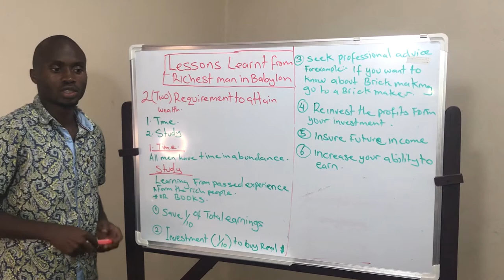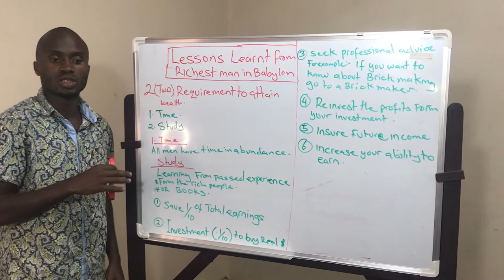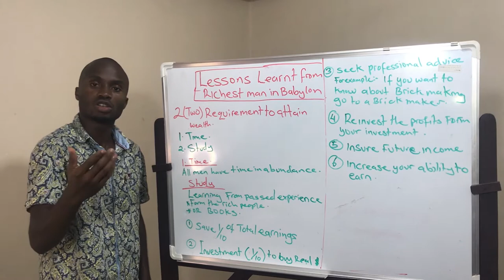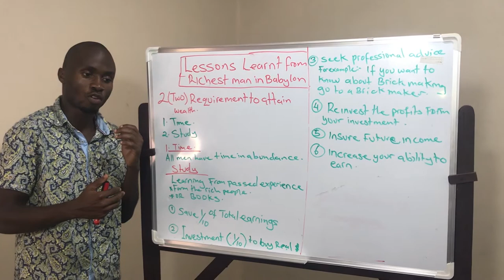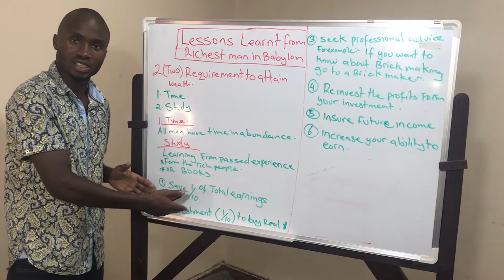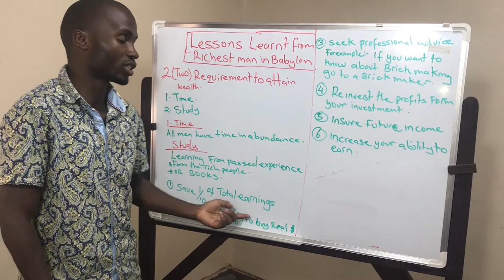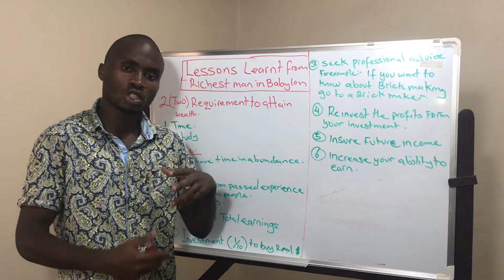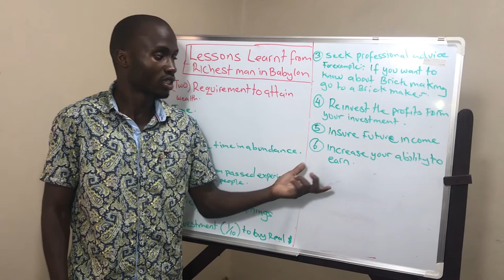The lessons i learnt from Richest Man in Babylon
Lessons learnt from Richest Man in Babylon.
Two Requirements to attain wealth.
1. Time
2. Study
Time.
All men have time in abundance.
Study.
You have to learn through the past experience from others in fact there are two ways of learning:
1. Things we learned and knew ”experience from rich people”.
2. Training that taught us how to find out what we did not know.
• Save one/tenth (1/10) of the total earnings.
• Seek professional advice before investing form experienced persons for example; if you want to know about brick making go to a brick maker.
If you want to know about Jewel go to Jewel maker.
• Investment.
Invest the one/tenth (1/10) to buy camels, goats, cows and sheep which is called real money.
• Reinvest the money from the venchers of investment because those are children of your investment.
• Insure a future income.
One should plan investment that ensures self for so many years. Like buying houses and land. Increase your ability to earn wealth is accumulated first in small sums then to larger ones